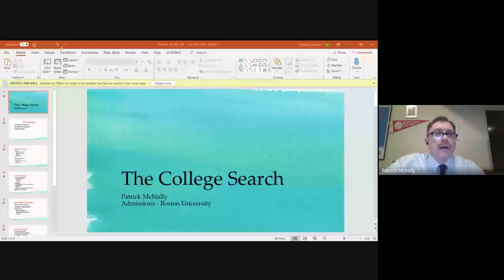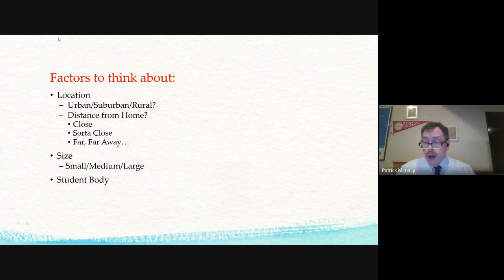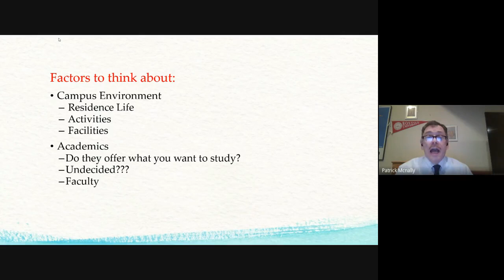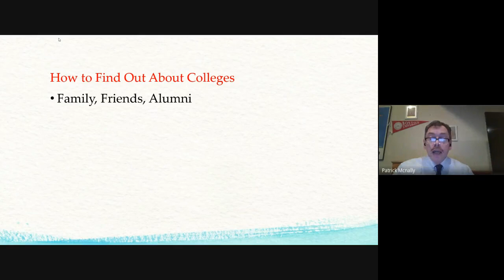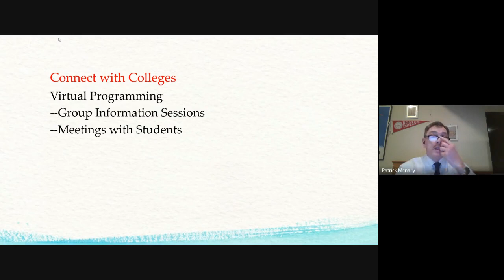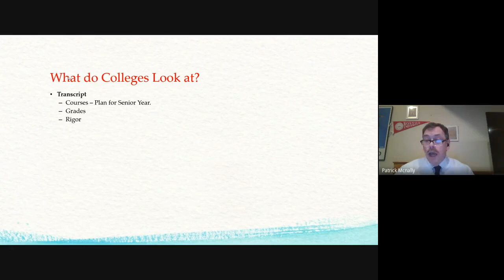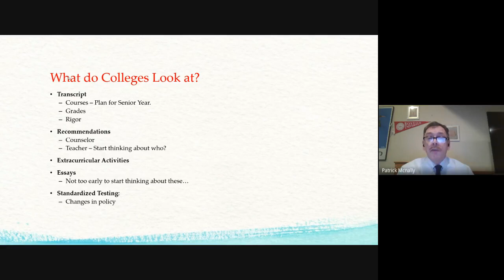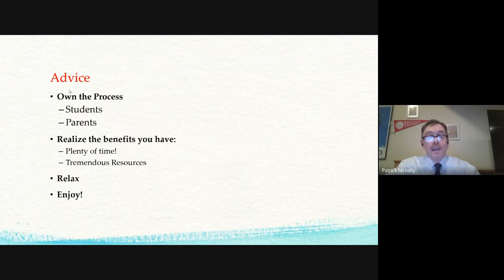Andover High School College Admissions Program workshop for juniors - 2021